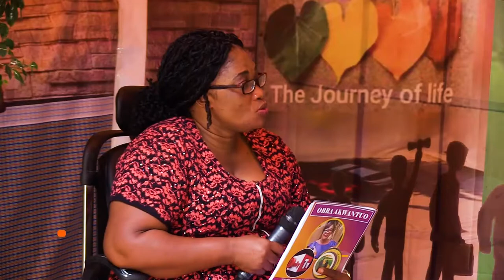Obra Akwantuo: Life Story of Mrs. Hagar Blay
The Head Mistress of Abeadze State College Mrs. Hagar Blay shares with us on her life experience and her journey to the top.

Brought to you be The Great Production